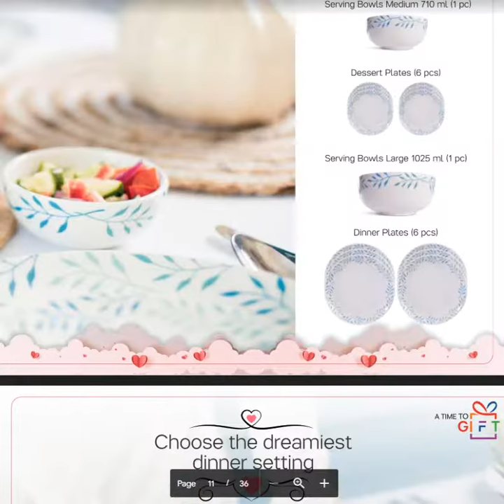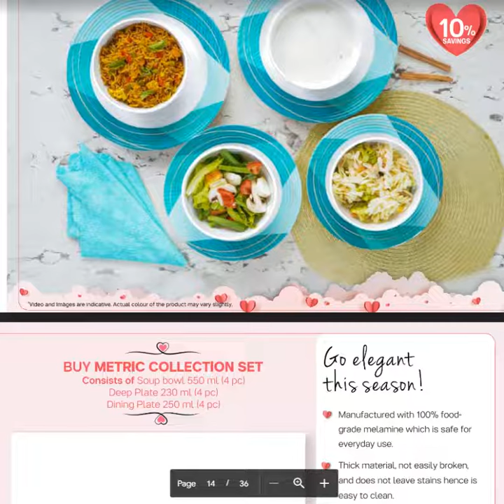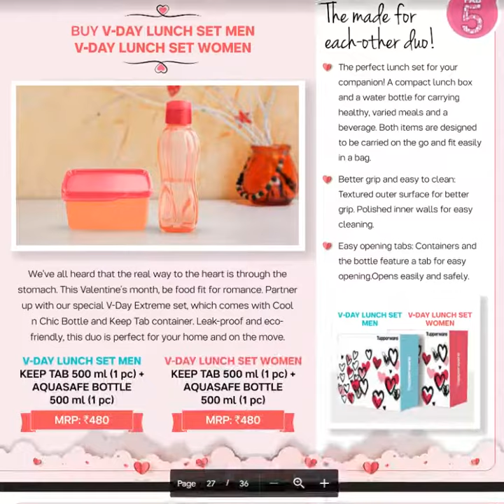Tupperware product catlog pdf download